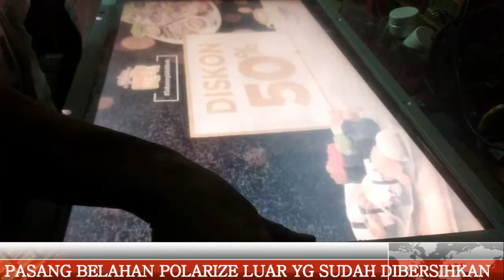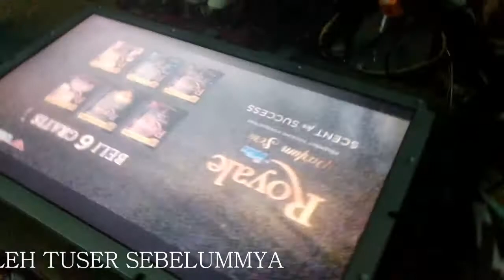CARA GANTI POLARIZ LCD DARI BEKAS POLARIZ BELAHAN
pada video kali ini saya akan mendokumentasikan perbaikan
pada video kali ini saya akan mendokumentasikan perbaikan TV LCD SONY 32 IN YANG LAPISAN POLARIZERNYA KERIPUT/RUSAK .DENGAN MEMANFAATKAN POLARIZER BEKAS DARI LAYAR LCD YG TIDAK PECAH.SIMAK VIDEO  STEP BY STEP LANGKAH2 YG HARUS DILAKUKAN
PART 2  NYA.